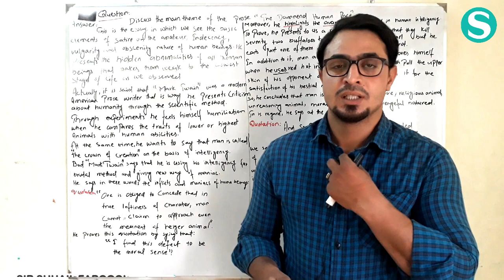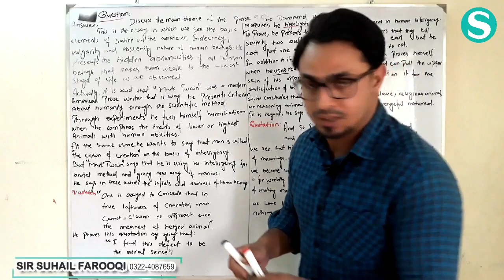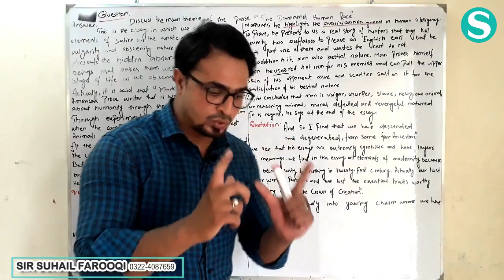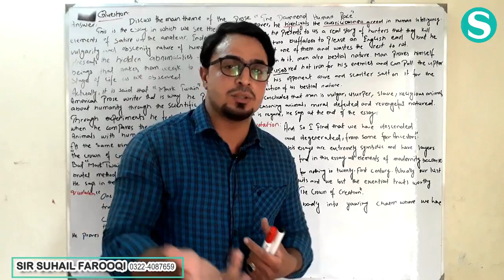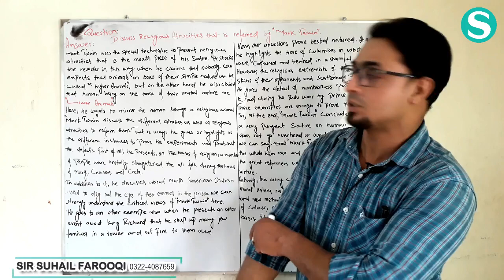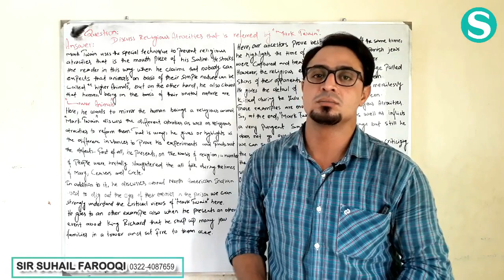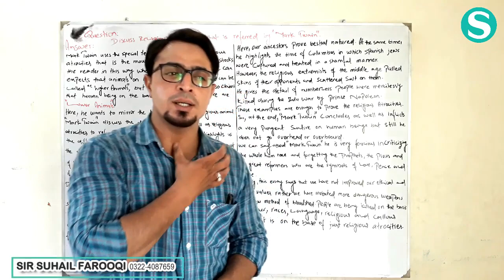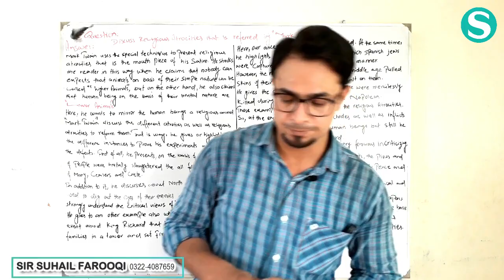Bsc. The Damned Human Race theme. Questions and Answers With Sir Suhail Farooqi +92-322-4087659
An Easy way to learn English.